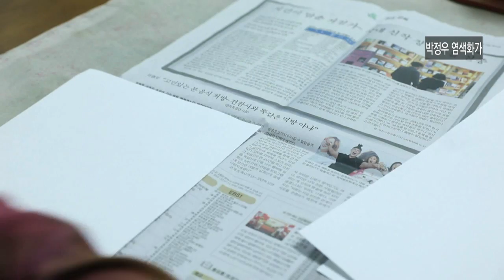염색의 아름다움, 천에 스며든 예술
월~금 오전 08:30 ~ 09:30